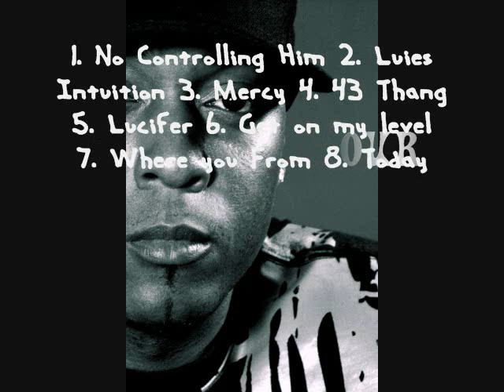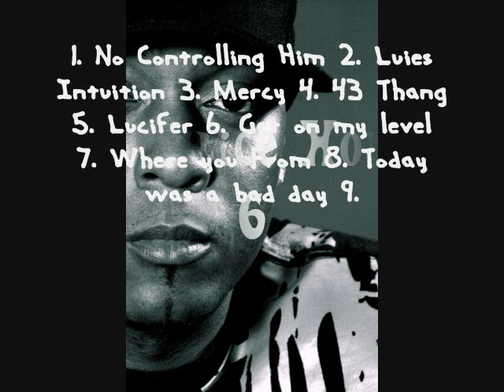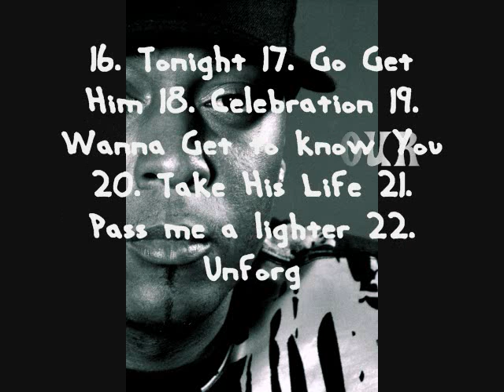Luie Magma "Unforgettable" (Fabolous red cafe unfuckwitable beat) Practice hour 6 Barcode 43